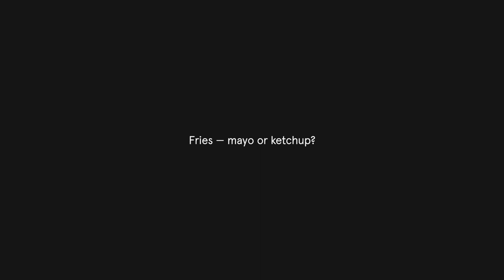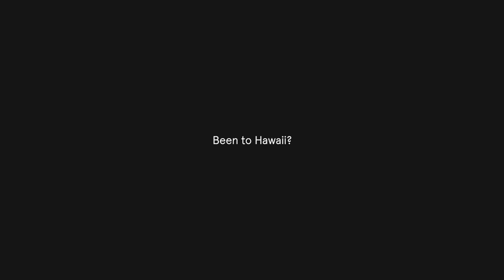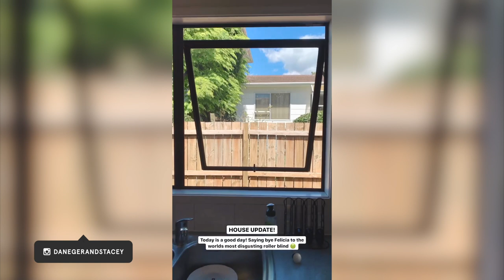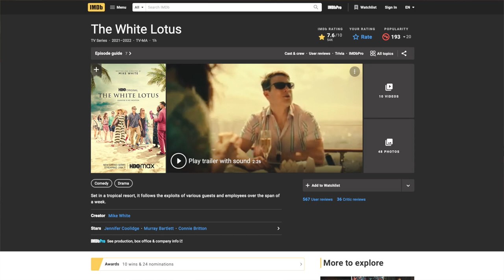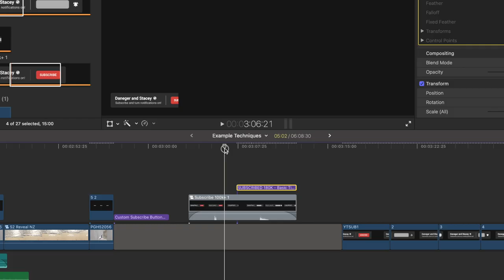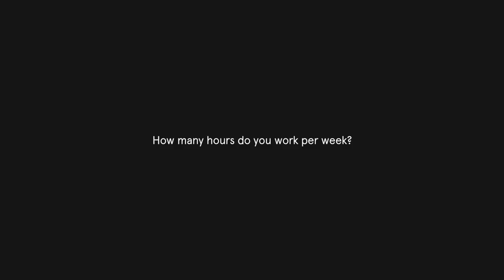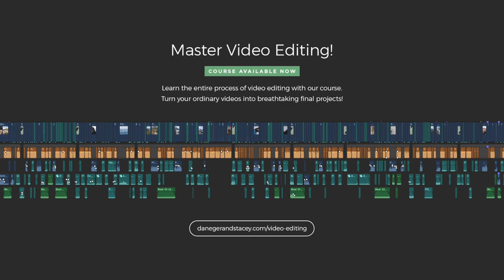Stopping Travel? House Plans? Superpowers? Answering Your Questions!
Grab a drink and come hang out as we answer all of your questions — are we stopping travel? Dogs? Marriage? House plans and more... 🎬 Learn how to make your videos incredible with our A-to-Z video editing course ⬇ More Below ⬇

It's time for another questions and answers. We've scoured our YouTube comments, read your DM's and Instagram questions to pull them all together to sit down and have a yarn with you.

Hopefully you enjoy these Q&A videos every now and then, it feels like a nice way for us to chat a bit more directly with you about what we're up to, what's been going on behind the scenes, some funny stories and loads of laughs!

New Zealand is an incredibly beautiful country with so much to offer — but it's a lot larger than what you'd expect! We're producing the Ultimate New Zealand Travel Guide, a hub full of Kiwi knowledge to help you on your next adventures here.